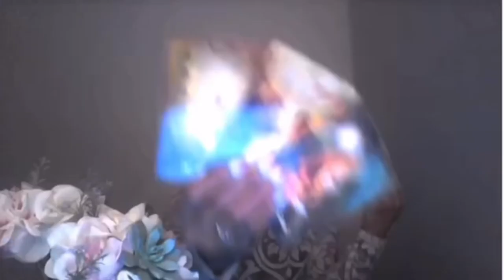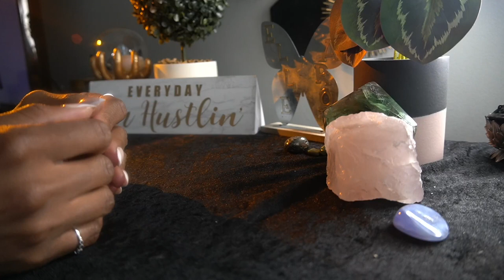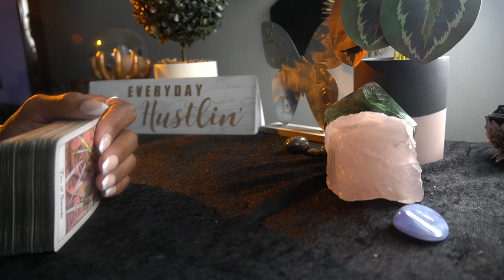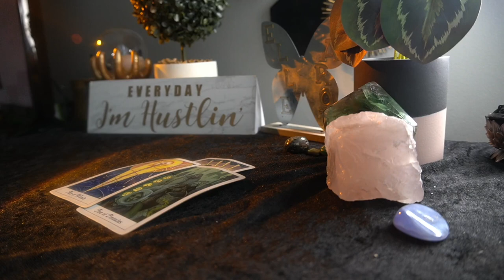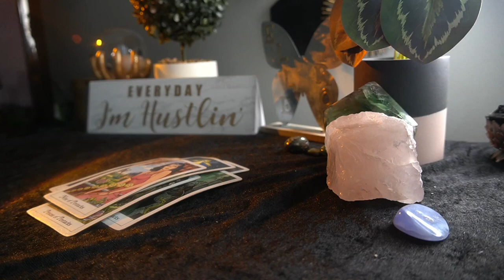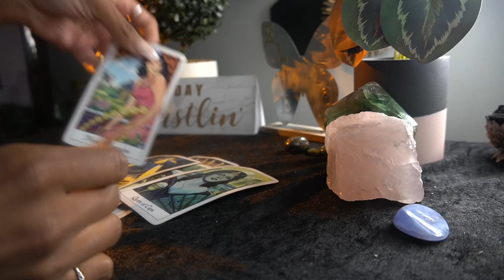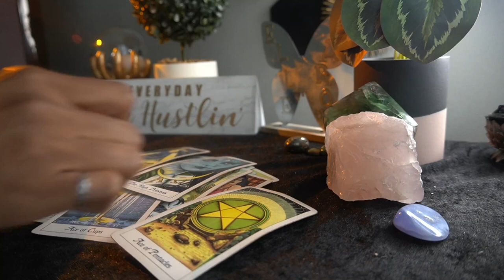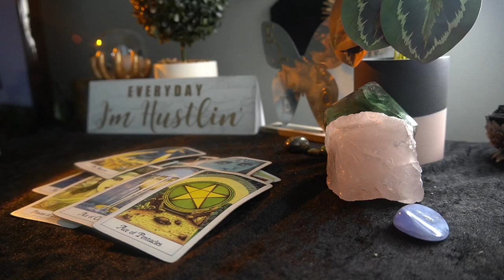SAGITTARIUS SEPT '22 JESUS CHRIST! THIS PERSON WILL DO ANYTHING FOR YOU